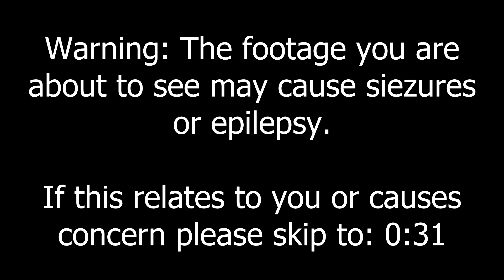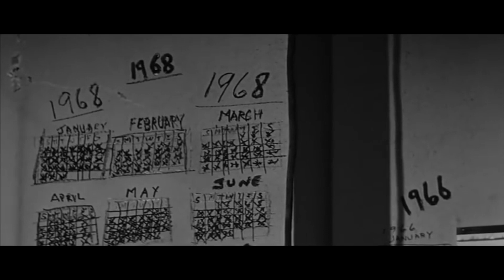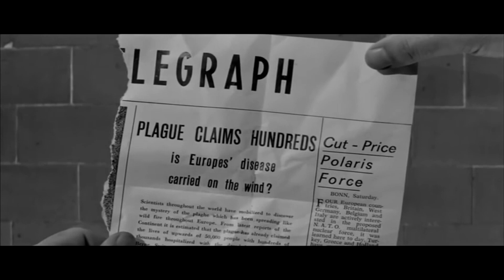The Last Man On Earth (1964) Movie Review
Today we take a look at a classic film known as The Last Man On Earth (1964). This movie stars Vincent Price in it and is an adaption from I Am Legend, the book. Is it any good though?